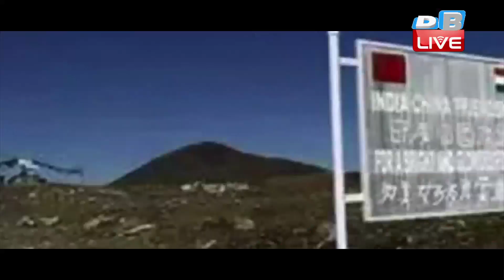सरकारी खरीद से दूर रखीं जाएंगी चीनी कंपनियां | जैसे को तैसा की तर्ज पर सरकार बनाएगी नियम